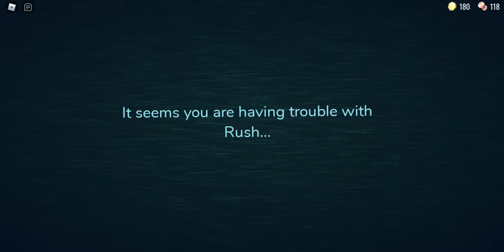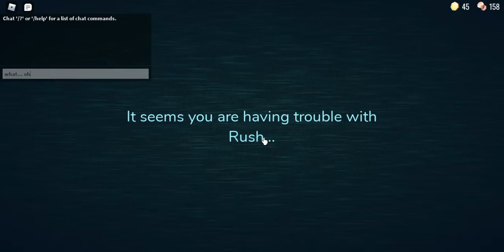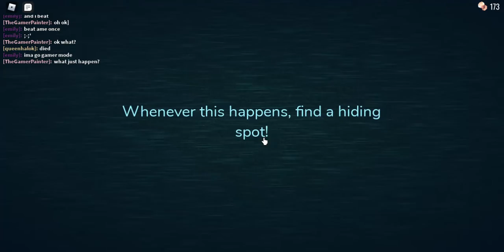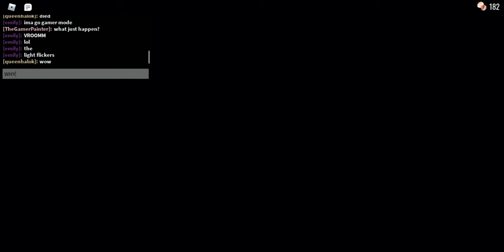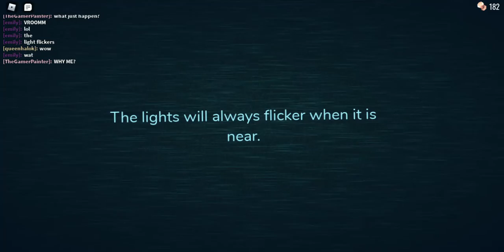Rush is one sneaky orb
So I enter the next room with my friends and suddenly die by Rush